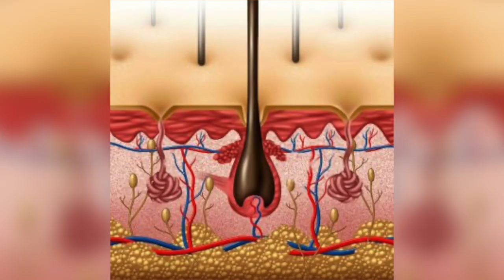Sleep Your Way to Thicker Hair? 😴🔥 Discover the Secret Scientifically Proven Formula NOW!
Discover the secret formula for thicker, healthier hair through the power of sleep! 😴🔥 In this groundbreaking video, we dive into the science behind sleep and hair growth, revealing how a good night's rest can transform your locks like never before. Say goodbye to hair loss and hello to the lush mane you've always dreamed of!

Uncover expert tips and strategies for improving your sleep quality, which can ultimately lead to better hair health. We'll discuss the connection between sleep and hair growth, the consequences of sleep deprivation, and the best practices to optimize your sleep routine. 💤🌟

Don't miss out on this life-changing information! Join us now and unlock the secret to thicker hair through better sleep.

USE CODE: SLEEPBETTER